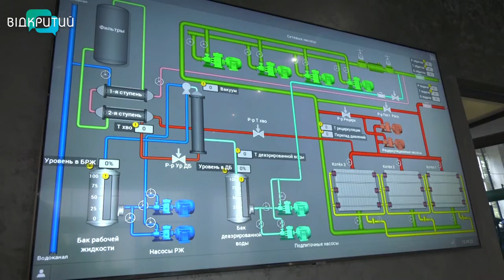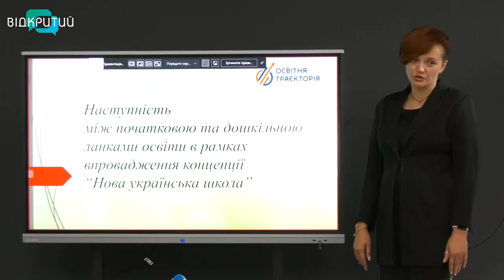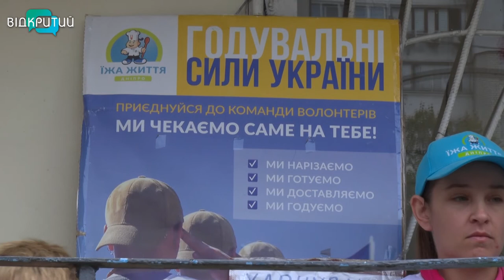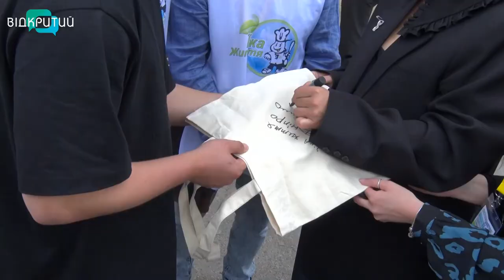Новини OPEN NEWS від 13 вересня 2022 року 20:15